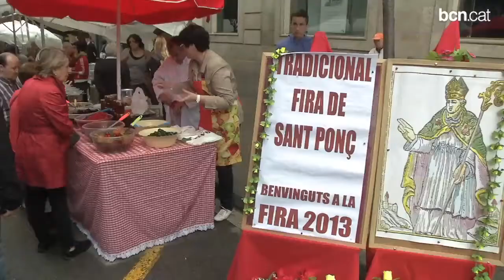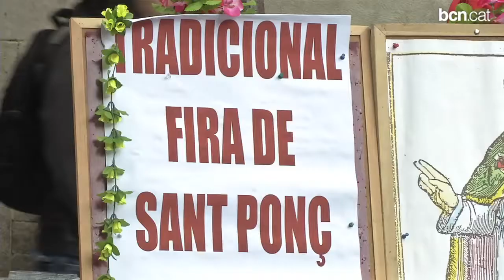El Raval s'omple de color per Sant Ponç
El carrer de l'Hospital és l'escenari, un any més, de la tradicional fira de Sant Ponç, patró dels herbolaris.